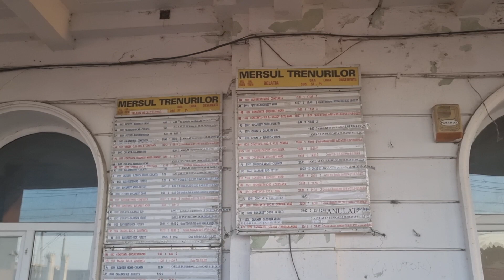Prezentare Gara Ciulnita Jud. Calarasi